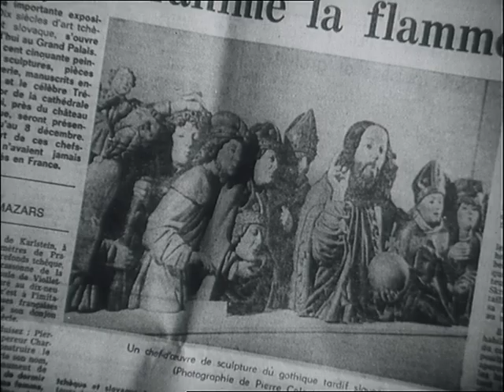Českolovenský filmový týdeník 3/1981 Madrid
Místo dalšího setkání zástupců 35 států, které podepsaly helsinský Závěrečný akt.